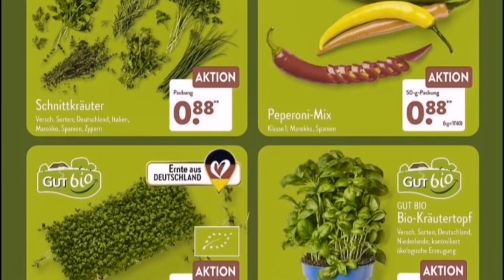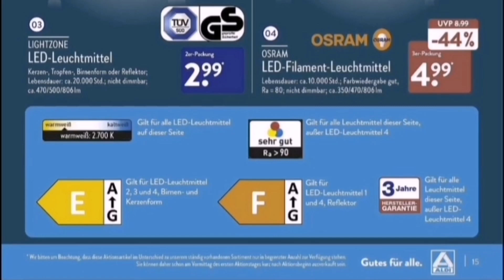🛒aldi nord prospekt angebote deutschland gültig von 16 januar bis 21 januar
Aldi prosoekt nord
Aldi prospekt süd
Aldi prosoekt aktuell
Aldi prospekt
Aldi silvester prospekt 2021/22
Asmr aldi prospekt
Aldi prospectus
Aldi grocery haul
Aldi haul
Weekly aldi haul
Aldi haul 2021
Lidl haul 2022
Lidl haul
Katalog lidl
Lidl almanya
Lidl prospekt
Lidl market germany
Lidl supermarket germany
Lidl shoping germany
Lidl haul germany
Lidl germany